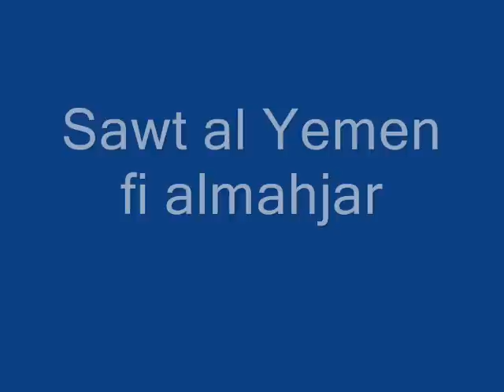Sawt al yemen fi al mahjar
Lal Murtadeen. Against separation of Yemen.